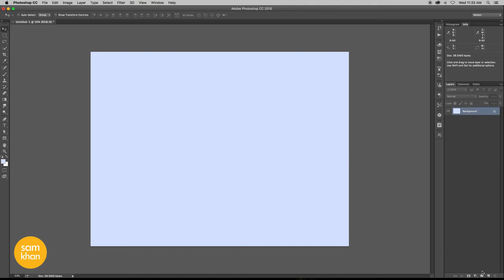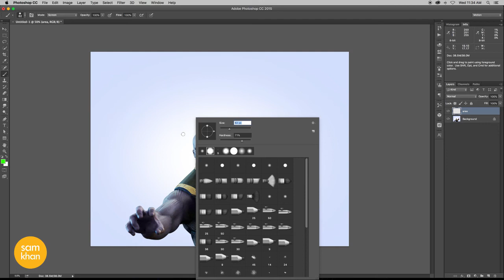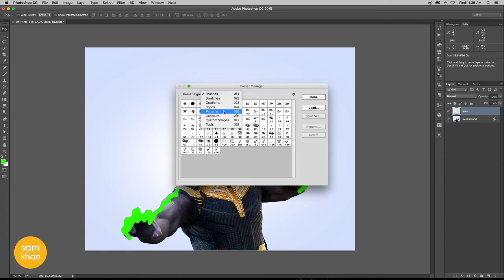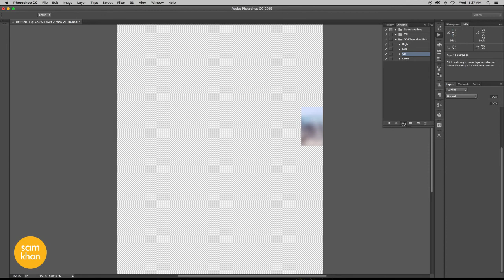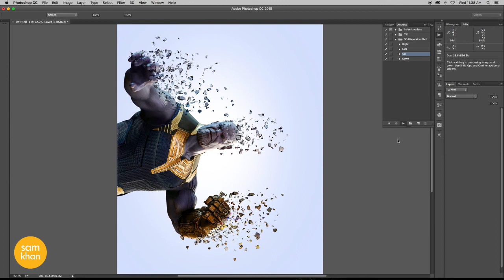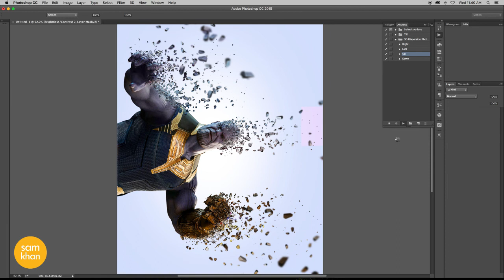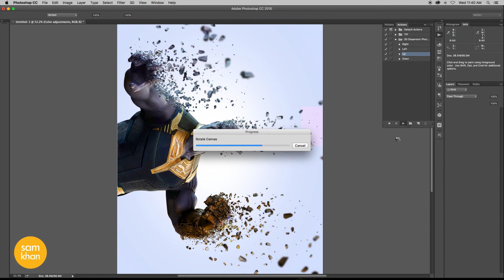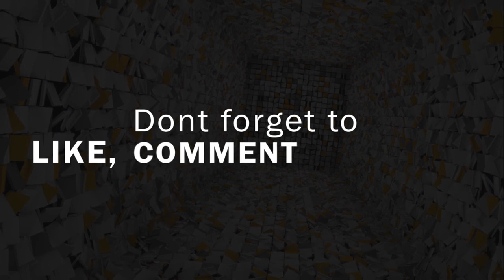Photoshop tutorials | How to Create Thanos 3D Dispersion EFFECT From INFINITY WAR in Photoshop 2015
Photoshop tutorials | How to Create Thanos 3D Dispersion EFFECT From INFINITY WAR in Photoshop 2015 by samkhancreative

Hello friends.in This video we will see how to  create Thanos 3D Dispersion EFFECT from Avengers infinity war Movie. i hope you injoy this video .plz Subscribe to my channel. like & share this video.

For images and Action, send me your personal id in Comments box, then i will send you google drive link of Brush, pattern and action

Features include:

thanos daughter
thanos actor
thanos death
who defeated thanos
thanos wiki
thanos mcu
thanos powers
thanos avengers
disintegration effect online
particle dispersion effect
disintegration effect generator
disintegration effect meme
disintegration effect maker
disintegration effect illustrator
infinity war disintegration effect
dispersion effect in photoshop cs6
dispersion effect photoshop
3d dispersion effect photoshop
how to make effects in photoshop
3d dispersion photoshop action
photoshop effects
photoshop effects youtube
smoke effect photoshop
photoshop paint explosion
powder explosion free
powder brush illustrator
powder explosion illustrator
photoshop explosion in background
sand dust effect photoshop
how to create an explosion in photoshop
powder explosion photoshop
photoshop explosion effect
blast text effect photoshop
colour explosion photoshop
powder effect
designing
how to make
effect
cs5
cs6
cc
creative cloud
texture
photoshop basics tutorial
photography
design
tutorials
text
how to edit photo
crafts
beginners
shadow
layer
burn
5
effects
photoshop effect
color
basic
create
water effect
fantasy
 resolution
software
advanced
displacement
layers
tips
diy projects
lightroom
typography
photograph
photos
background
adjustment
cc 2017
editing
photo editor
outdoor
size
retouch
photoshop cs6
brush
portrait
photoshop 2018
retouching
sunset
ptc
photo edit
bulb
filter
opacity
photo shop
photoshop tips
rain effect
gimp
picsart
photoshop online
cs4
blend
crop
ted talk
remove background
arunz creation
smoke effect
photoshop editor
graffiti
dispersion
adobe photoshop cc 2017 tutorial
color range
manipulation tutorial
poster design
contrast
change background
portrait photography
photography tutorial
photoshop manipulation tutorial
cs5
photoshop background
cut out hair
illustrator
adobe illustrator
surreal
how to cut out hair in photoshop
blend mode
adobe creative cloud
displace
photoshop tutorials
abstract
creative cloud
useful things
photoshop help
brightness
adobe photoshop cs6
software tutorial
art photo
hair photoshop
layer mask
photoshop photo effects
double exposure
photoshop hair
photoshop update
photoshop search
adjustment layer
3d effect in photoshop
color grading
graphic design
3d manipulation
learn photoshop
pen tool
artwork
disintegration effect
photoshop tutorial photo effects
photoshop cs3
adjustment layers
photoshop tutorial beginner
disintegration
photoshop light effects
photoshop brush
in depth
adobe photoshop tutorials for beginners
basic manipulation
smart object
photoshop tutorials photo effects
image editing
handcraft
image manipulation
proyectos faciles
nace
bulb
egg
designing
samkhan
portrait edit
terry white
compositing